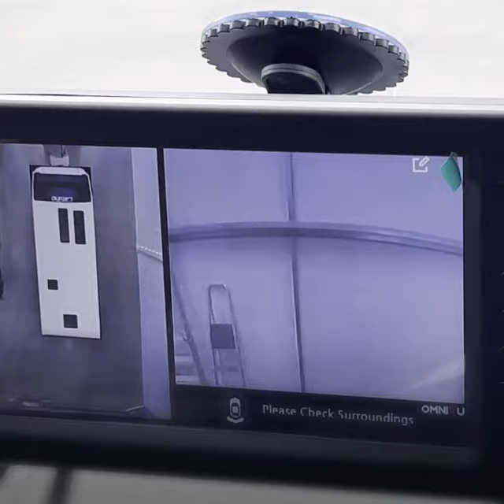Compass Camino & 360˚ 3D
360˚ camera systems make driving and towing a safer and more relaxed experience. When installed on caravans (or trailers) the system also utilises a DW transmitter and 7" Monitor with built-in DW receiver, meaning that there are no cables between the trailer/caravan and the tow vehicle. This also means that it's easy to utilise different tow vehicles, as the Monitor is 'portable'.  Systems are particularly useful for reversing/reversing around corners and pulling out of gateways when your tow vehicle mirrors/extensions are next to useless. Overtaking and pulling out/in is also safer and less stressful.

The 3D system also includes a 4CH built-in recorder,  protect your investment and complete peace of mind (can also be viewed when parked from inside the caravan for 'security').